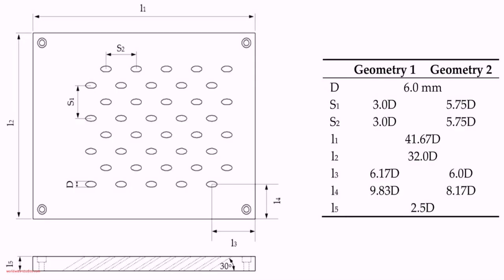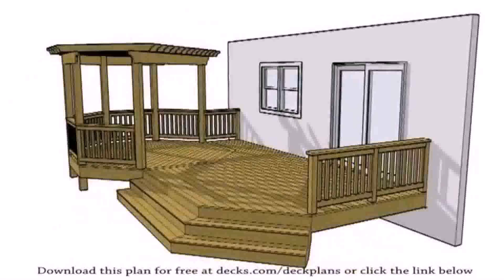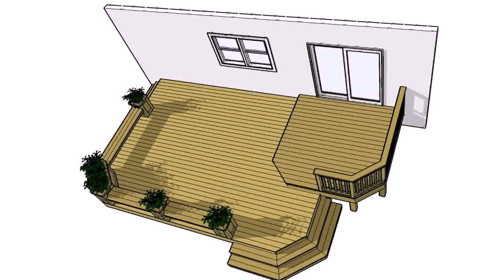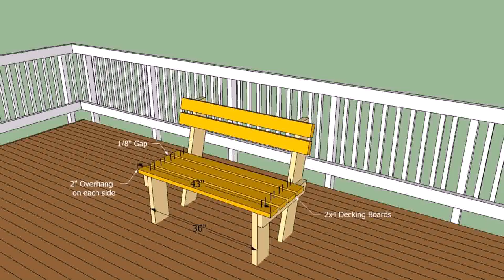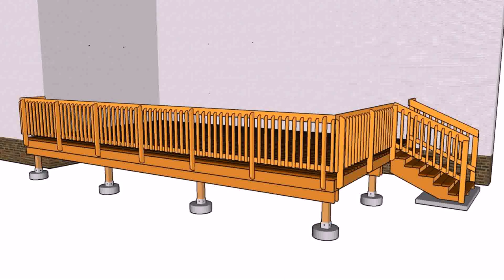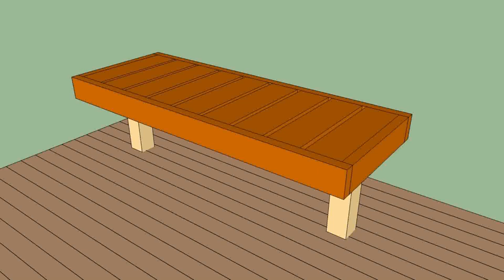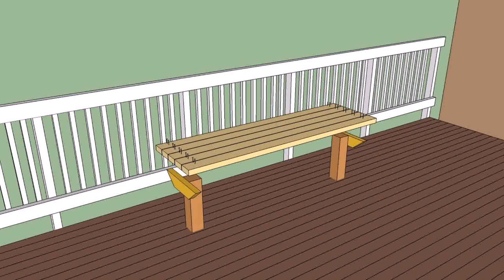Simple Deck Plans Free - Gif Maker DaddyGif.com (see description)